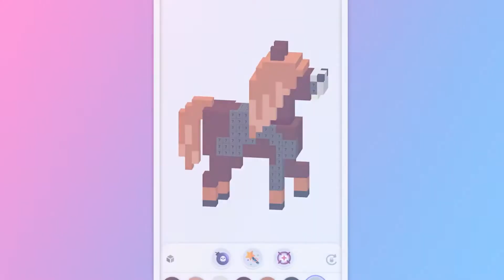My Coloring : 3D Pixel Art Diorama OFFICIAL TRAILER